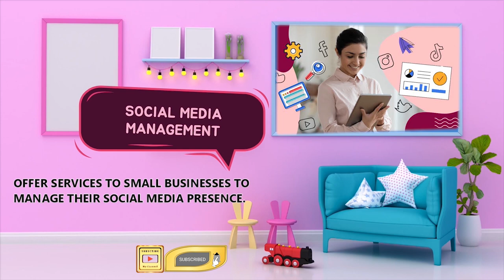Small Business Ideas For Teenage Girls Online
Small Business Idea for Teenage Girls Online | Small Business Ideas for Girls

Small Business Ideas for Teenage Girls Online: Unleash Your Inner Entrepreneur
Are you a teenage girl looking to make some extra cash while developing valuable skills? Starting your own business could be the perfect solution! With the power of the internet, you can turn your passions and talents into a profitable venture. Let's explore some exciting small business ideas tailored for young female entrepreneurs like you.

Unleash Your Creativity with Online Businesses
Leverage Your Skills and Interests:

Blogging or Vlogging: Share your passions, whether it's fashion, beauty, gaming, or cooking.
Social Media Management: Help businesses grow their online presence by managing their social media accounts.
Graphic Design and Digital Art: Create stunning designs for websites, social media, or print materials.
Freelance Writing: Offer your writing skills to businesses or individuals who need blog posts, articles, or social media content.
Online Tutoring: Share your knowledge in subjects you excel at with students who need help.
Sell Products and Services Online
Turn Your Hobbies into Income:

Handmade Crafts: Sell your unique creations, such as jewelry, accessories, or artwork, on platforms like Etsy.
Dropshipping: Sell products without handling inventory by partnering with suppliers.
Online Coaching or Consulting: Offer your expertise in areas like study skills, organization, or social media marketing.
Virtual Assistance: Provide administrative, technical, or creative assistance to clients remotely.
Build Your Brand and Community
Connect with Your Target Audience:

Influencer Marketing: Partner with brands to promote their products or services to your followers.
Online Courses: Create and sell your own online courses on topics you're passionate about.
E-book or Digital Product Creation: Share your knowledge or expertise in an e-book, guide, or template.
Identify Your Passion: Choose a business idea that aligns with your interests and strengths.
Create a Strong Brand: Develop a unique brand identity that resonates with your target audience.
Build an Online Presence: Create a professional website and utilize social media platforms to reach potential customers.
Continuous Learning: Stay updated on industry trends and expand your skills.
Networking: Connect with other young entrepreneurs for support and collaboration.
Remember, starting a business takes time and effort. Be patient, persistent, and willing to learn from your mistakes. With dedication and the right mindset, you can achieve your entrepreneurial goals.

So, what are you waiting for? It's time to turn your ideas into reality!

Would you like to focus on a specific business idea or explore additional opportunities?